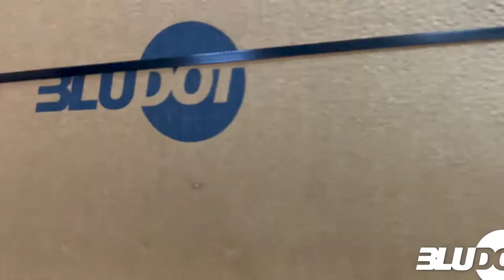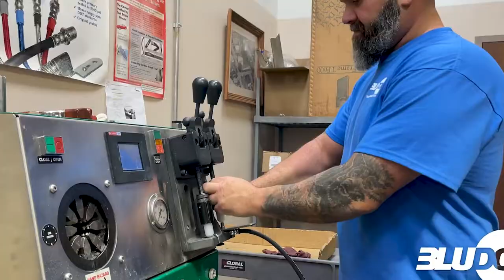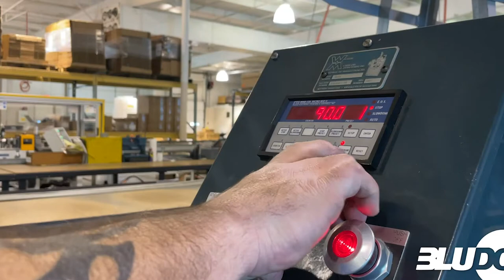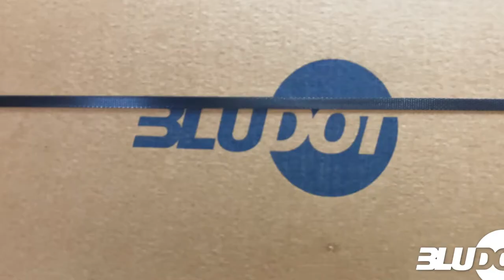Bludot Trailer Brake Systems - South Bend, Indiana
At Bludot Inc., we’ve been producing a diverse array of trailer brake systems for over 40 years. Our custom, pre-packaged brake kits are designed to provide manufacturing solutions for trailer manufacturers, assemblers and maintenance facilities. Original Equipment Manufacturers (OEM) have always been able to quickly and easily integrate our brake kits, brake lines, and brake parts into their production lines.